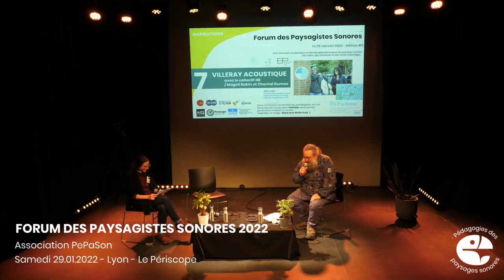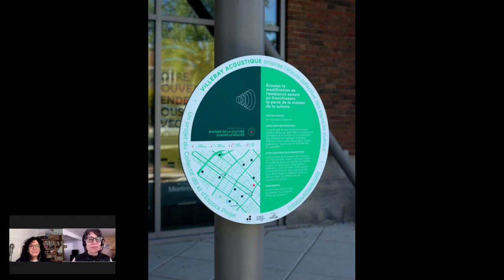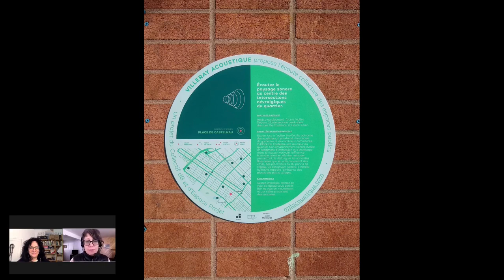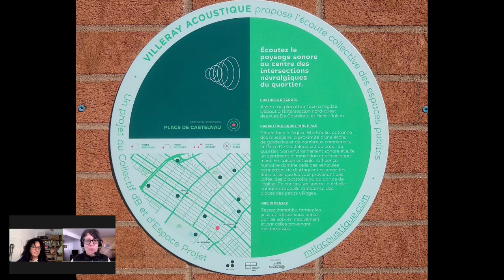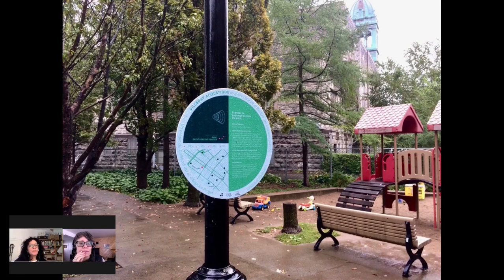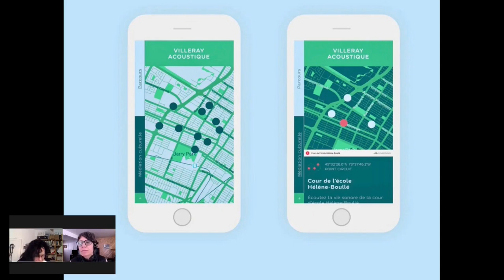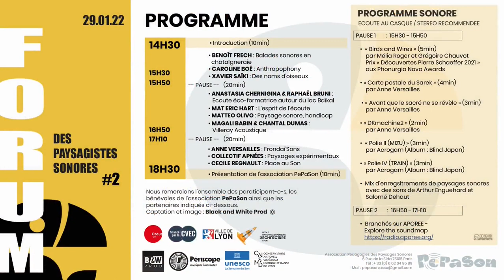FdPS22#7 - Villeray acoustique (avec Babin M. et Dumas C.) - PePaSon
Capsule N°7 : Initiative "Villeray acoustique" par Magali Babin et Chantal Dumas – Collectif dB
Liens et ressources supplémentaires :

Crédits spéciaux : Espace projet (Art actuel et design)